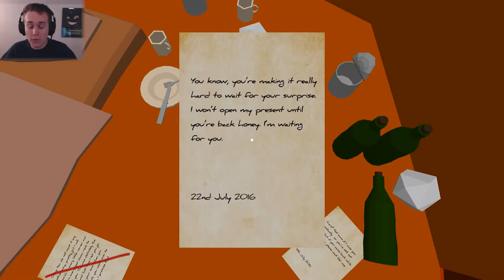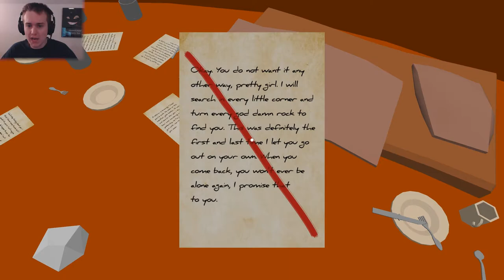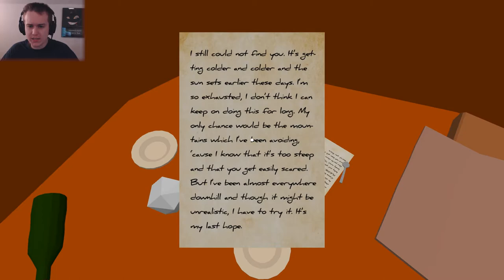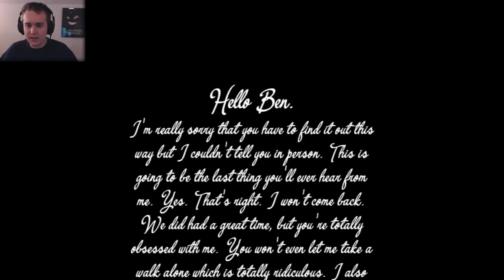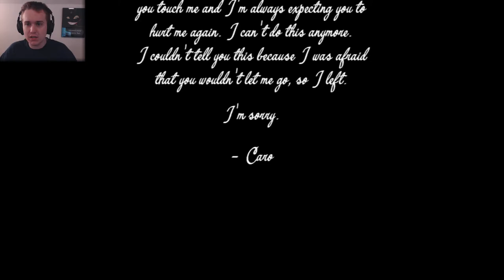WHERE HAVE YOU GONE? | Gondola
Join me as I take a look at Gondola, an indie student led project about a man trying to find his lost lover via a gondola system.